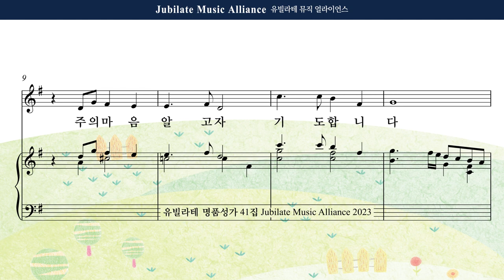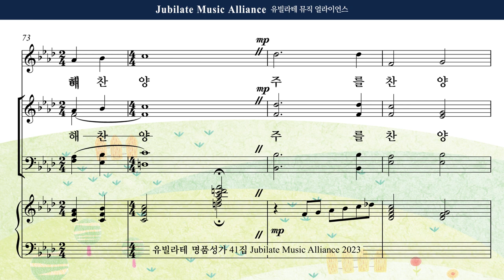[유빌라테 41집] 27. 정영주 - 아이같은 마음으로 Soprano